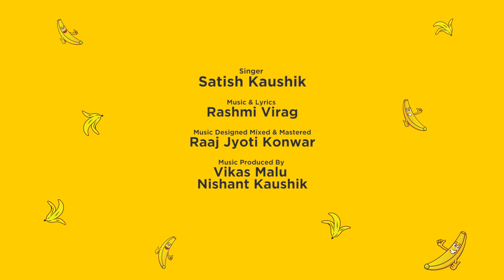When Life Give U A Banana | Singer - Satish Kaushik | Music & Lyrics: Rashmi Virag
This song is dedicated to our real warrior who is fighting to keep us safe, its a beautiful and inspiring song so we at Bumperclap trying to show our gratitude towards those who are really working hard to make our nation a safe place and keeping our people safe,

Singer: Satish Kaushik
Music & Lyrics: Rashmi Virag
Music Designed Mixed & Mastered: Raaj Jyoti Konwar
Music Produced By Vikas Malu / Nishant Kaushik

Video Edited By - Nik Gohain

A Bumper Clap Initiative